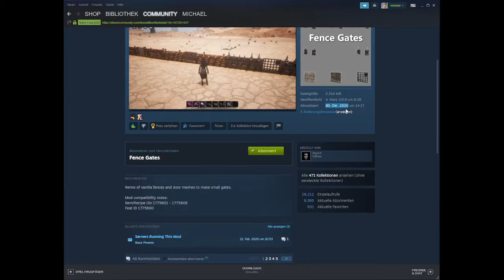Conan Exiles - Mods kurz vorgestellt - 023 - "Fence Gates"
In dieser Serie stelle ich verschiedene Mods für Conan Exiles vor.
Alle Mods die ich vorstelle habe ich in einem oder mehreren Gameplays im Einsatz.

Mod: "Fence Gates"
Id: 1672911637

Funktioniert mit
- Conan Exiles
- Isle of Siptah
- Savage Wilds
- EEWA